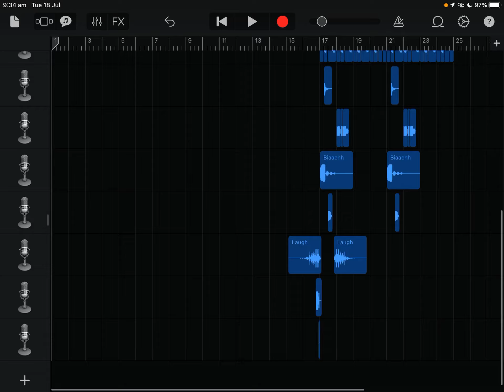(Garageband) Memphis phonk 😤😤😤🔥🔥💀💀😈🥶🥶🥶🥶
Bals 🥶🥶🥶🥶